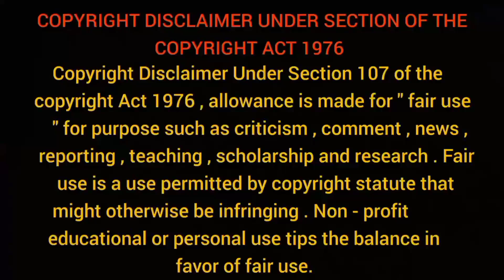এই পদ্ধতিতে জপধ্যান! মন ভরে উঠবে আনন্দে | Swami Someswarananda